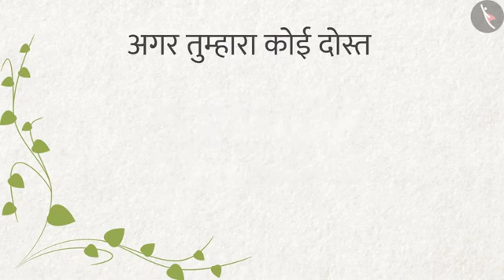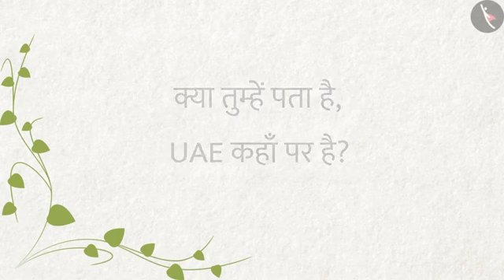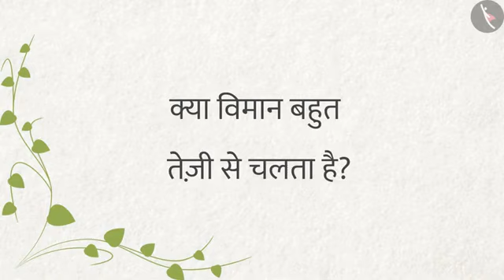हवाई जहाज और रेल के सफर में अंतर